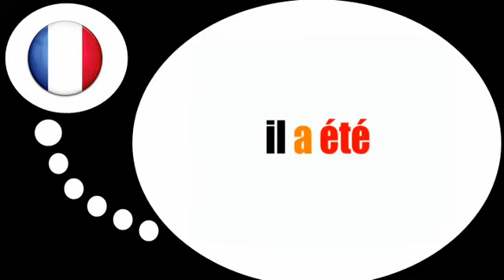שיעורי צרפתית חינם = הפועל =להיות =בלשון העבר